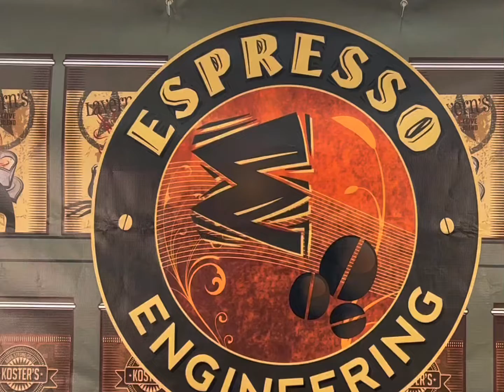Look for Jennifer Sanchez from American Certification Body at the Espresso Engineering TV Booth!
It’s the last day to visit Jennifer Sanchez and Tim Johnson at the IEEE EMC SI PI Symposium. Our booth is 513. Stop by and ask them any questions you may have about certifying your product.